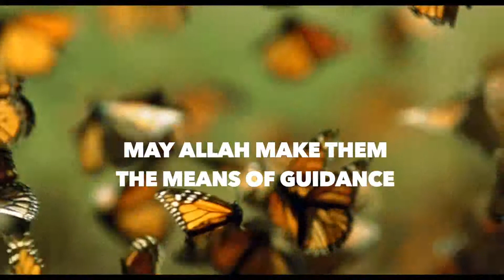Tafseeri Ka Chimini By Shaykh Abubakar Muhammad Ibrahim Surah Al Bakhrah Ayah 86-93